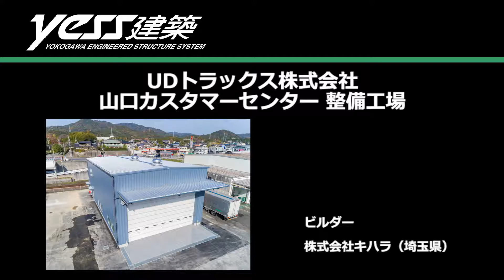システム建築「UDトラックス株式会社 山口カスタマーセンター整備工場」空撮 - (株)横河システム建築